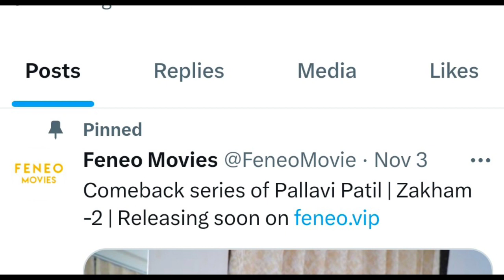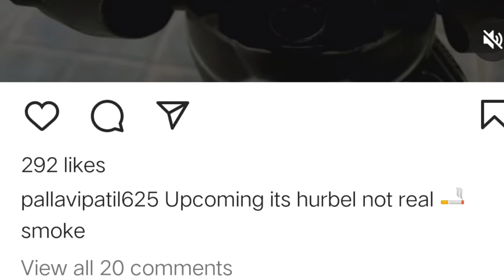Feneo ott is back zakham season 2 pallavi patil/